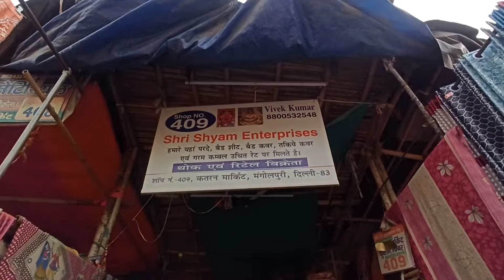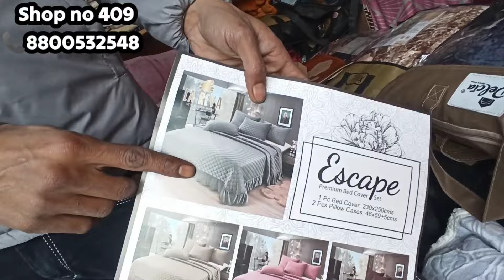Super Soft Designer Sherpaa Blankets 🥰🤗Winter Fitted Bedsheets Pillowcovers🔥KATRAN MARKET MANGOLPURI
यह वीडियो केवल शिक्षा के उद्देश्य से और बाजार की जानकारी देने के लिए बनाया गया है। यह चैनल किसी भी तरह का कोई पेड प्रमोशन नहीं कर रहा है। ग्राहक किसी भी सामान को खरीदने से पहले जांच ले और किसी भी सामान को खरीदने के लिए केवल खुद जिम्मेदार होंगे बल्कि किसी भी प्रकार के लाभ हानि के लिए भी केवल ग्राहक ही जिम्मेदार होंगे। SMILE WITH SARIKA CHANNELऔर यू ट्यूब किसी भी तरह से जिम्मेदार नहीं होगा। तो सावधान रहो। 🙏 . . .

Hello Everyone 🥰!